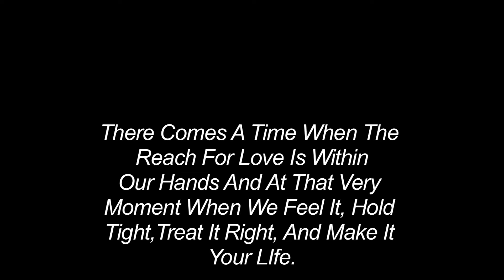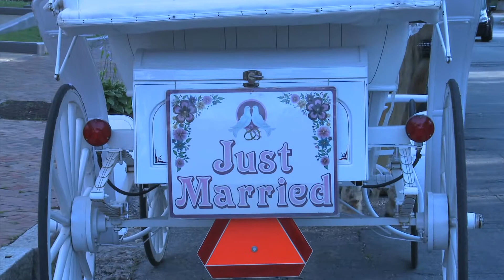Wedding Trailer 2012 SR Productions